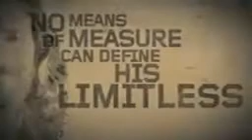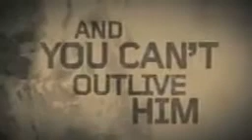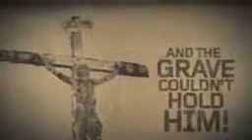That's My King Dr S M Lockridge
I just love the personalization for JESUS CHRIST , MY KING